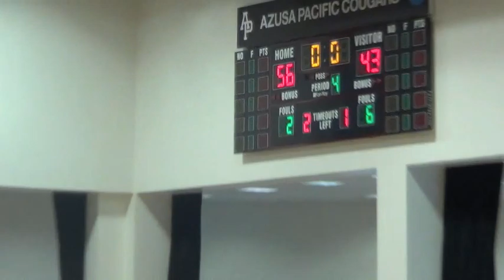San Dimas Basketball v. Flintridge Prep 1-23-16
San Dimas Basketball Channel